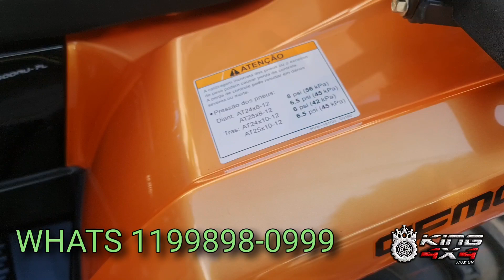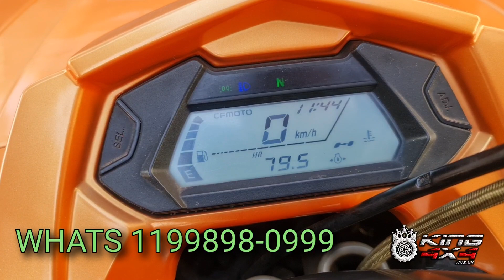Quadriciclo Cforce 520L - Ano 2020 - 🇧🇷 A Venda 🇧🇷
R$ 51.900,00

Quadriciclo Cforce 520L - Ano 2020
Duas pessoas
Único Dono com apenas 1150 km e 76 horas de uso

Pneus Originais

Guincho elétrico

Bloqueio de Diferencial

Tomada para engate

Partida elétrica

Seta

Luz de placa

Nunca fez trilhas

Usado somente no condomínio

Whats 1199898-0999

Bloqueio de Diferencial